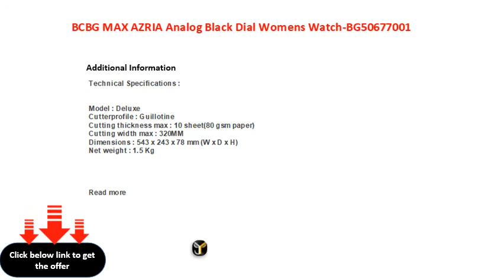BCBG MAX AZRIA Analog Black Dial Womens Watch BG50677001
BCBG MAX AZRIA Analog Black Dial Women\'s Watch-BG50677001
BCBG MAX AZRIA Analog Black Dial Women's WatchBG50677001